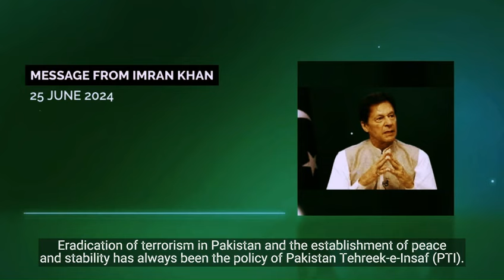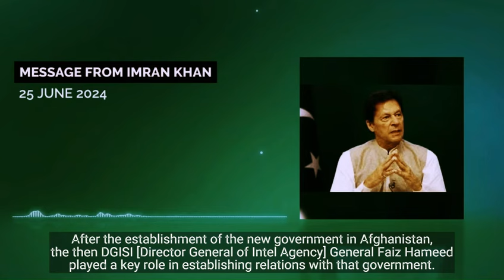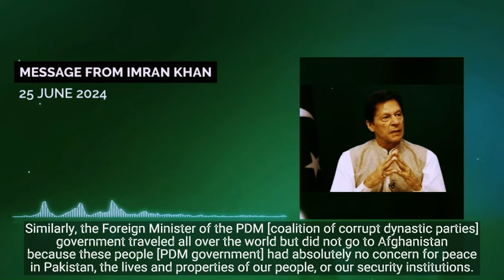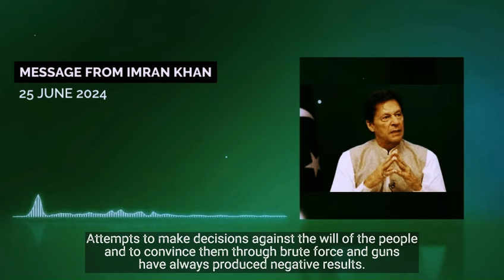بانی چئیرمین پاکستان تحریک انصاف عمران خان کا اڈیالہ جیل سے خصوصی پیغام | (25 جون 2024)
عمران خان کا پیغام: صحافیوں سے گفتگو – اردو بیان
٢٥ جون ۲۰۲۴ | [انگریزی سب ٹائٹلز - اردو بیان]

بانی چئیرمین  پاکستان تحریک انصاف عمران خان کا اڈیالہ جیل سے خصوصی پیغام